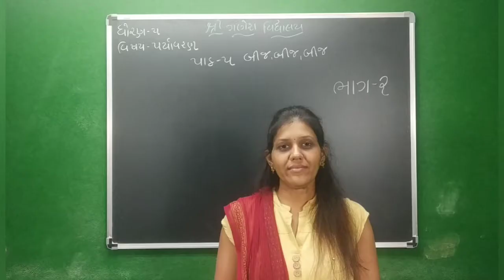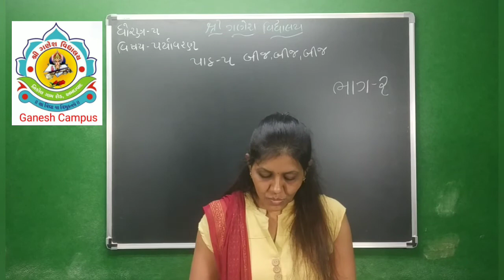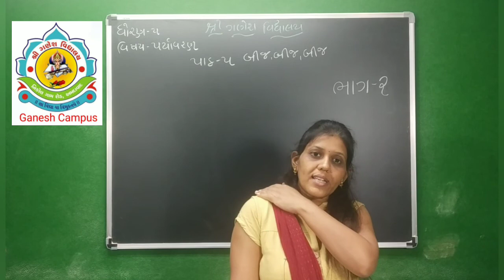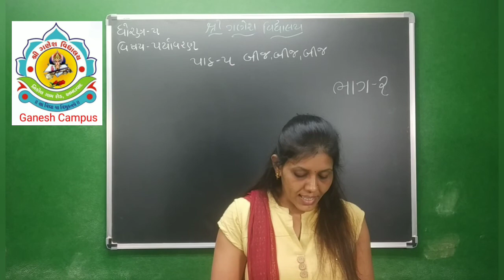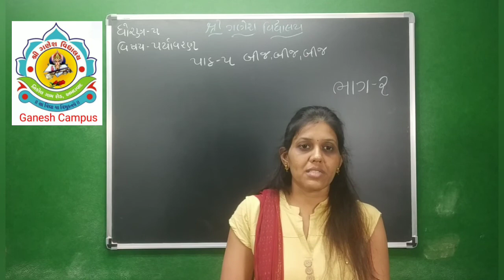std 5 Paryavaran Part 2